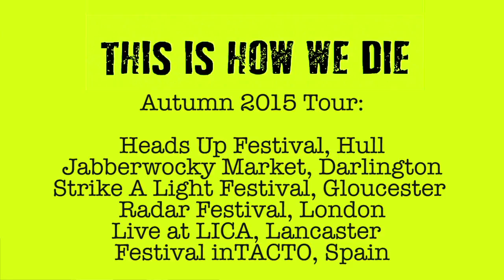THIS IS HOW WE DIE autumn tour - trailer (the bird)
A motor-mouthed collage of spoken word and storytelling. Tales of paranoia, young love and ultra-violence.  From the desk of Christopher Brett Bailey comes a spiraling odyssey of pitch-black humour and nightmarish prose.  THIS IS HOW WE DIE is a prime slice of surrealist trash, an Americana death trip and a dizzying exorcism for a world convinced it is dying...

Autumn 2015 Tour Dates:
12 September - Heads Up Festival, Hull
3 October - Jabberwocky Market, Darlington
14 October - Strike A Light Festival, Gloucester
13 & 14 November - Radar Festival, London
24 November - Live at LICA, Lancaster
27-29 November - Festival inTACTO, Spain

Winner of the Arches Brick Award 2014 and Off West End Award 2015.

Script available from Oberon Books.